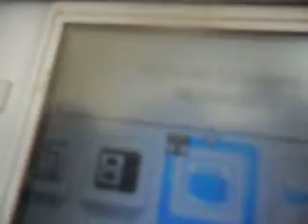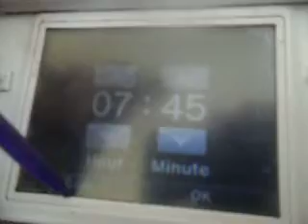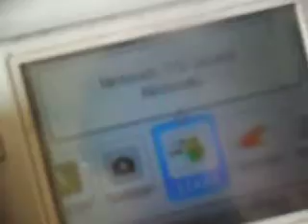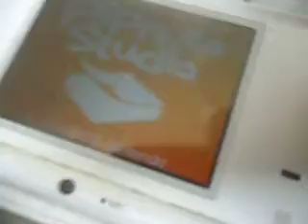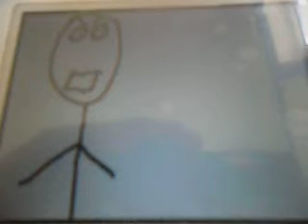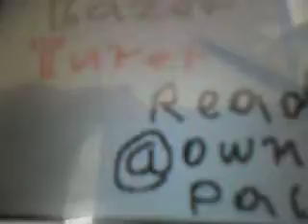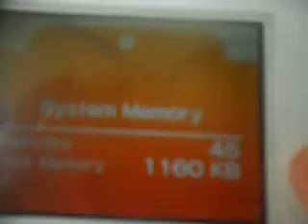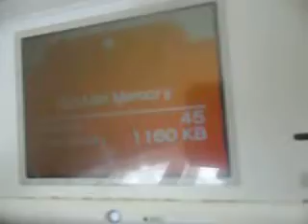My DSi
This is my video of my DSi and some of the things on it.